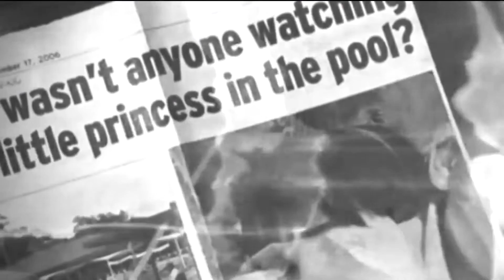اليوم العالمي للوقاية من الغرق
مع السيد / حسن علي الحوسني، مدرب إسعاف متقدّم، ومدرب إنقاذ دولي شامل بري وبحري